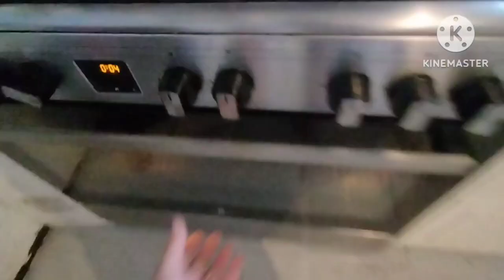Homemade Pineapple Cassava Cake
Super yummy cassava cake